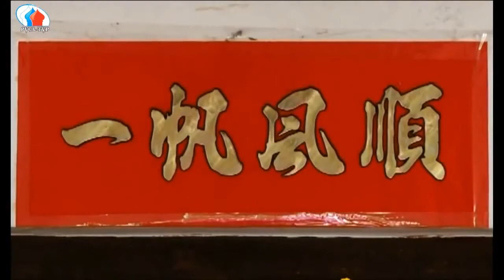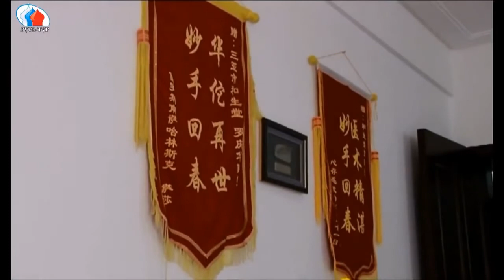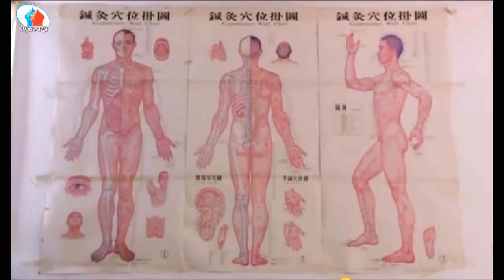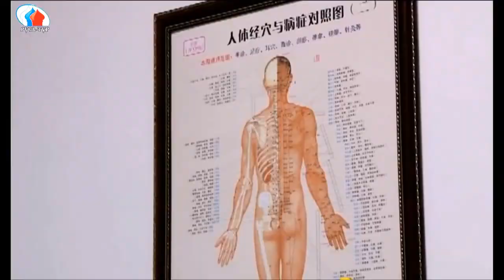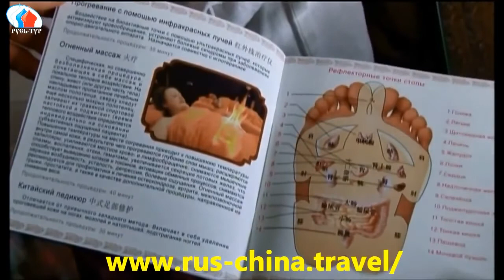Китайская медицина в Китае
ВЫ ДОЛГО БЫЛИ В ПОИСКАХ КОМПАНИИ КОТОРАЯ БЫ ОТВЕЧАЛА ВАШИМ ТРЕБОВАНИЯМ, А ИМЕННО – 1.НАДЕЖНАЯ, 2. СТАБИЛЬНАЯ, 3. ПЕРСПЕКТИВНАЯ.   4. ДОЛГОСРОЧНАЯ.     ПОЗНАКОМЬТЕСЬ - ЭТО КОМПАНИЯ LUCKLIFE ГОСУДАРСТВЕННОЙ БАЗЫ НАУЧНЫХ ТЕХНОЛОГИЙ ЗДОРОВЬЯ КИТАЯ.  ПРЕДПРИЯТИЕ ВЫСОКИХ ТЕХНОЛОГИЙ, КОТОРОЕ ЗАНИМАЕТСЯ ИССЛЕДОВАНИЕМ, РАЗРАБОТКОЙ, ПРОИЗВОДСТВОМ И ПРОДВИЖЕНИЕМ ОЗДОРОВИТЕЛЬНОЙ ПРОДУКЦИИ НА МИРОВОМ РЫНКЕ.    ВЫ ХОТИТЕ УЗНАТЬ ПОДРОБНОСТИ ? ТОГДА ПРИГЛАШАЮ ВАС НА САЙТ КОМПАНИИ НА ВСЕ ВАШИ ВОПРОСЫ Я ОТВЕЧУ В ЛИЧНОЙ БЕСЕДЕ С ВАМИ ПО skype :malikovaolga ДОБРО ПОЖАЛОВАТЬ В НАШУ ДРУЖНУЮ КОМАНДУ!!!                                  СОТРУДНИЧЕСТВО С КОМПАНИЕЙ, ПОЗВОЛИТ ВАМ УЛУЧШИТЬ СВОЁ ФИНАНСОВОЕ ПОЛОЖЕНИЕ, А САМОЕ ГЛАВНОЕ УЛУЧШИТЬ СВОЁ ЗДОРОВЬЕ!!!
Скайп: malikovaolga